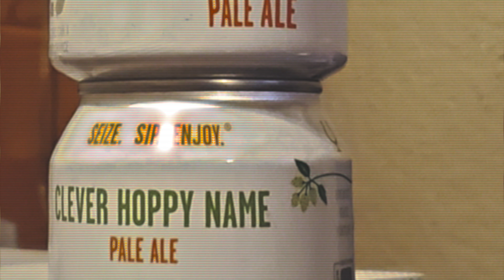Oracle of Seasons: In Which Jack And Monty Learned To Read A Map - EP 24 | The Boom-Boom Burlesque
And make plenty of sweet, delicious progress! Mm. Tastes...salty.

In this video:
Monty - Party Fowl
Jack - Rad Rat

It was licensed via Birocratic License v05.2016. For info on how you can use this music in your project, check out